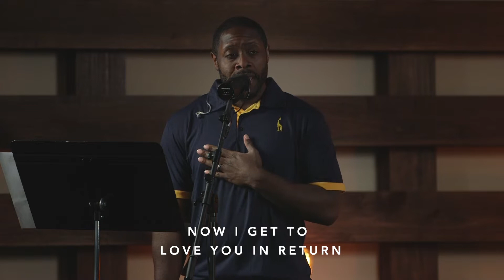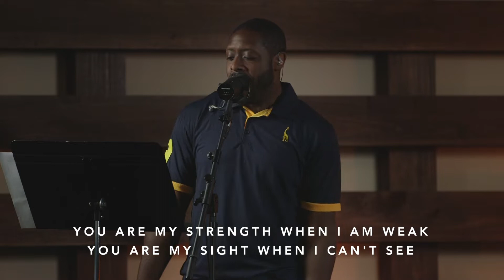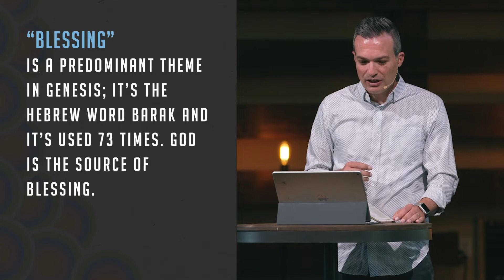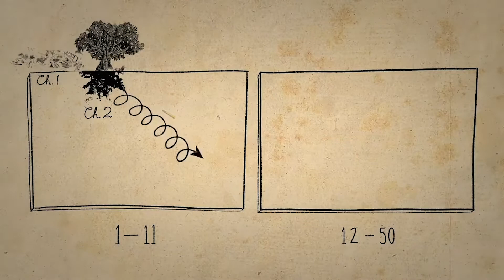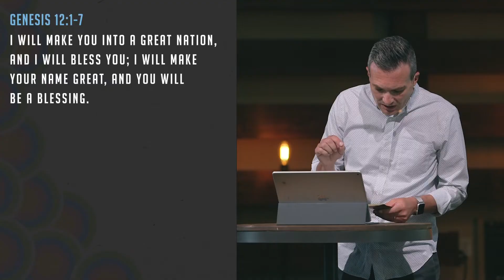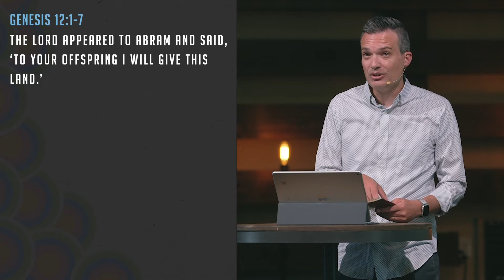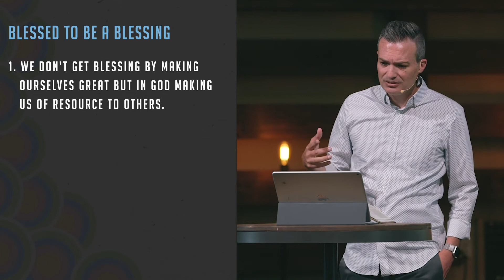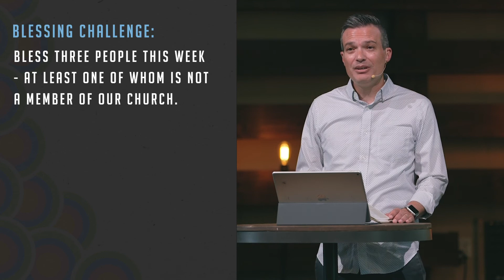August 2, MC4 at Home // We Bless - Part 3 "Blessed to be a Blessing"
Pastor Chris continues our series entitled “We Bless: A Summer Study in Genesis.” In this teaching, “Blessed To Be A Blessing,” we study Genesis 12 as we investigate God’s choice of a family, beginning with a man named Abram, whom he would bless and introduce blessing to the world.

Online Giving
Text “MC4S” to “77977”